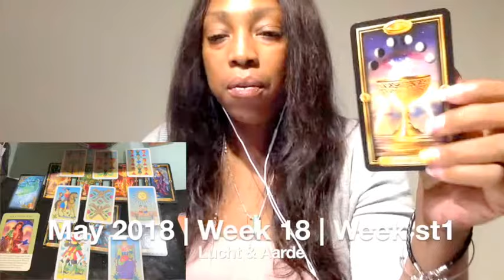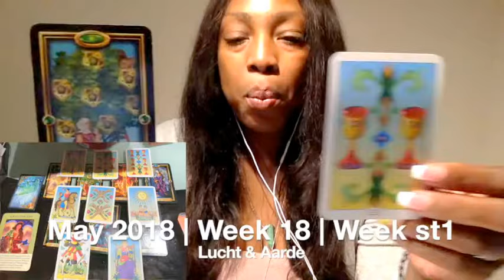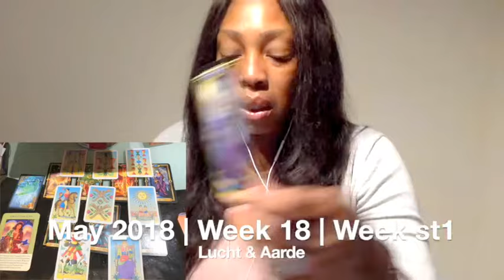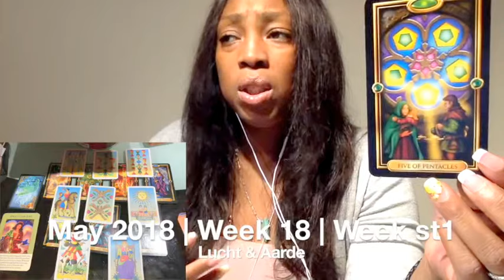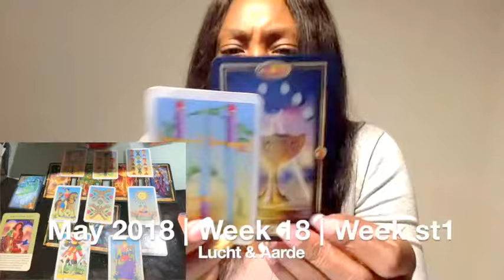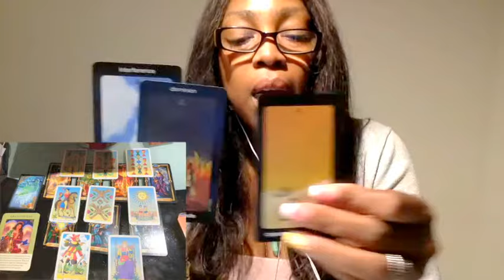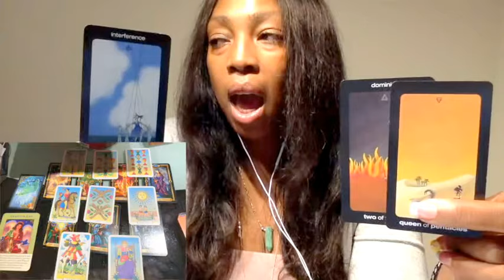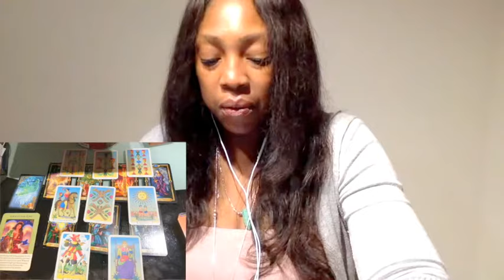WATERMAN WEKELIJKSE TAROT KAARTLEGGING HOROSCOOP LEZING | WEEK 18 | APRIL 30 T/M MEI 6